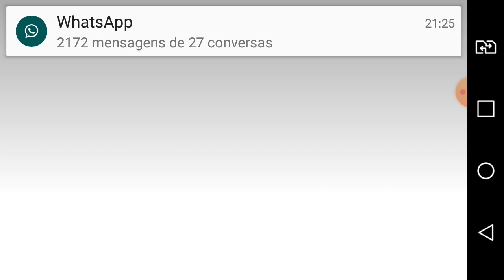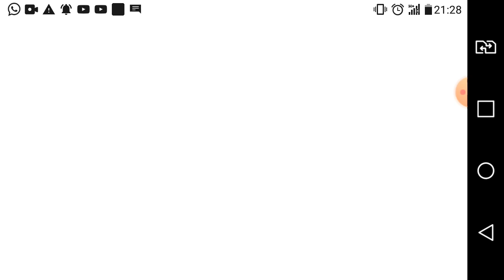Nós jogador axes io na p 1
Free Kauã game